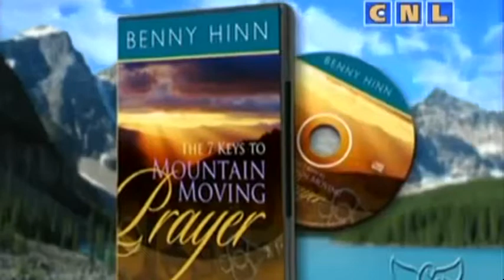Бенни Хинн 7 ступеней к работающей молитве Бенни Хинн Benny Hinn